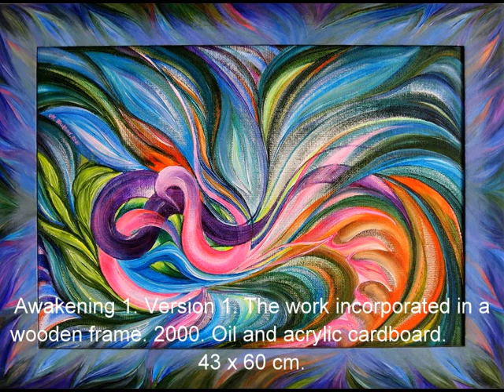Abstract painting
Artist Maya Bukhin.   Abstract and fantasy painting.